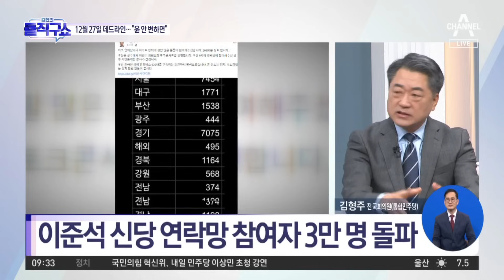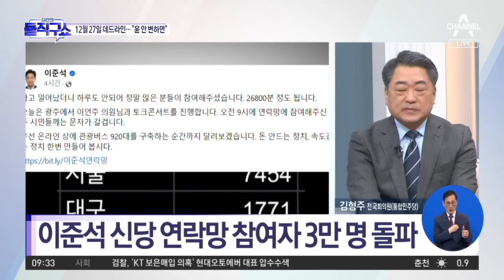이준석 “12월 27일까지 큰 변화 없으면 신당 창당” | 김진의 돌직구쇼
이준석 “12월 27일까지 큰 변화 없으면 신당 창당”

이준석 "언젠가는 한동훈과 경쟁할 수도 있겠다 생각"
이준석 "한 장관 어떤 정치 행보 보일지 궁금"

〈평일〉
08시 00분 라디오쇼 정치시그널 (유튜브 라이브)
08시 50분 김진의 돌직구 쇼
10시 20분 김진의 더라방 (유튜브 라이브)
12시 00분 뉴스A 라이브
15시 50분 강력한4팀
17시 20분 뉴스TOP10
19시 00분 뉴스A

〈주말〉
12시 00분 토요랭킹쇼·뉴스A 라이브
17시 40분 뉴스TOP10
19시 00분 뉴스A